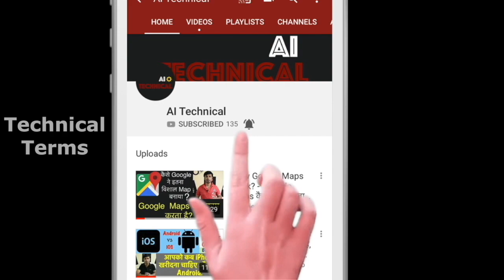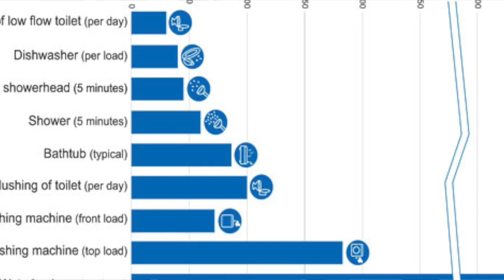What is Smart City? Why do we need Smart City? Smart City Applications.[Hindi-Urdu].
Description

What is Smart City. Hi guys. Is video me ham ye bahut hi Saral tareeke se dekhenge ki smart city kya hota hai.Smart City ki zarurat hame kyun hai. Smart City ke applications kya kya hain. Duniya bhar ki countries akhir smart city kyun bana rhi hain. Mai umeed karta hoon k ye video apko pasand ayega. Dhanyavaad.

About: AI Technical is a YouTube Channel based in Bangalore where you can find technological videos in Hindi. The channel is run by software professionals aimed to simplify the technological understanding for everyone.